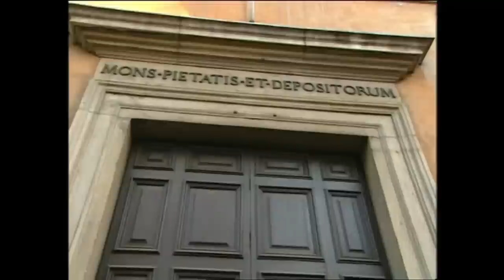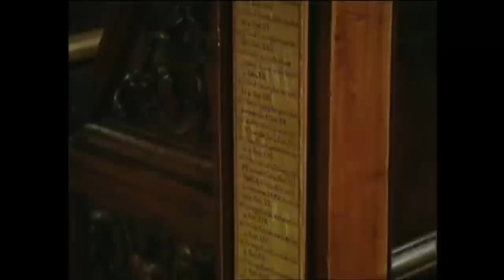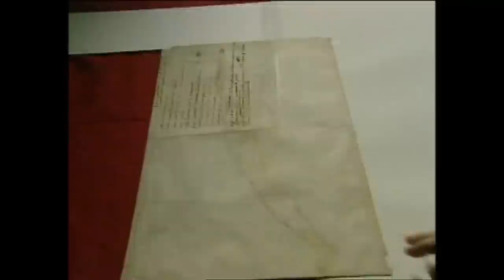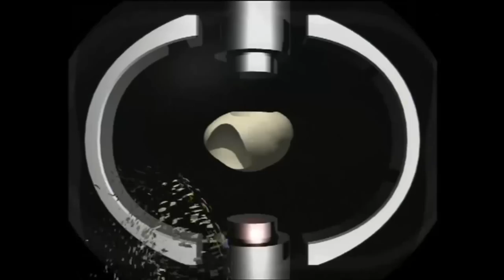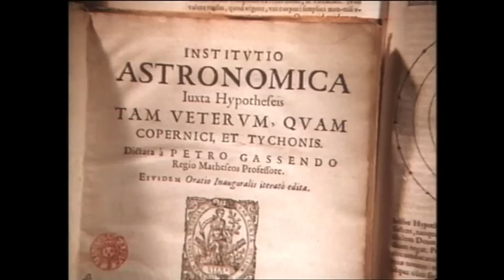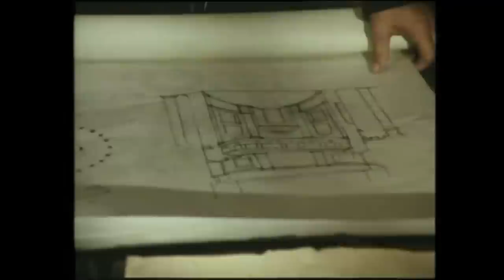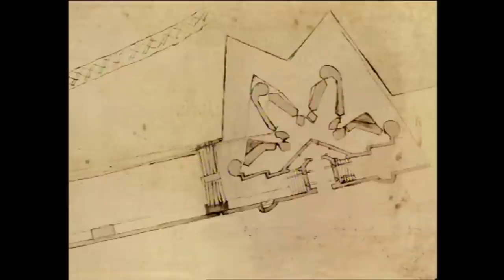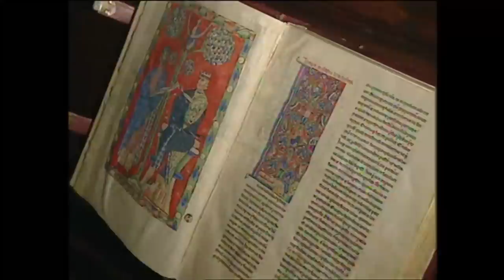Speciale SuperQuark - Michelangelo Buonarroti: In compagnia di un genio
Un programma di PieroAngela.

Il mio libro "Finché potrò vedere la luce" lo trovi qui

✅ Il mio nuovo libro "Finché potrò vedere la luce" lo trovi qui 👉🏾